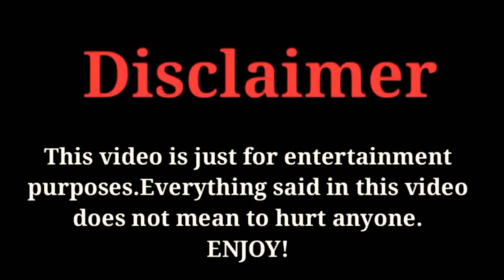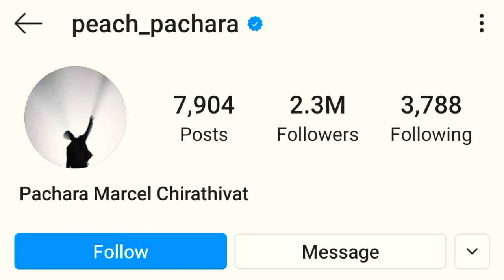Peach Pachara (พีช พชร) Lifestyle, Networth, Family, Girlfriend and Biography 2021 | Celeb's Life